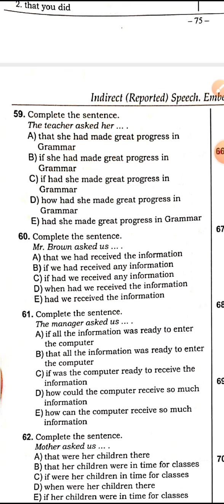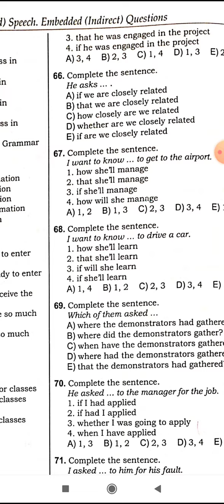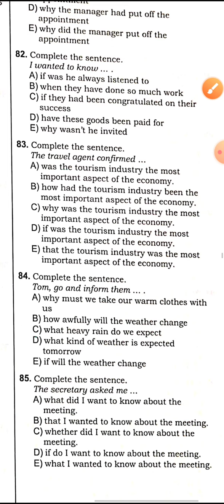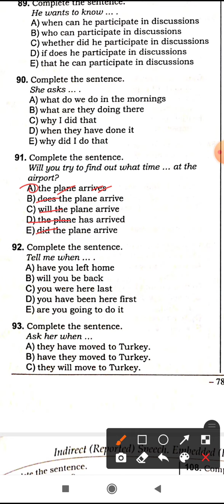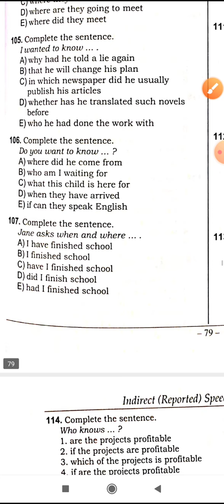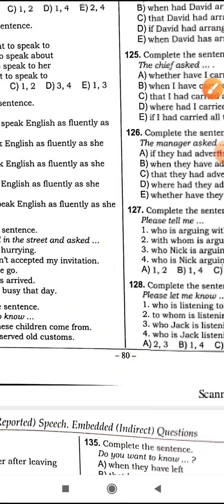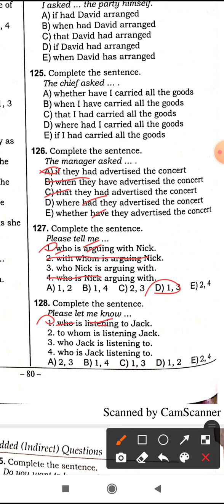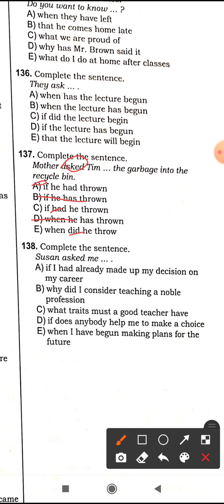Toplu ll hissə - Indirect (Reported) Speech. 59- 138 izahı